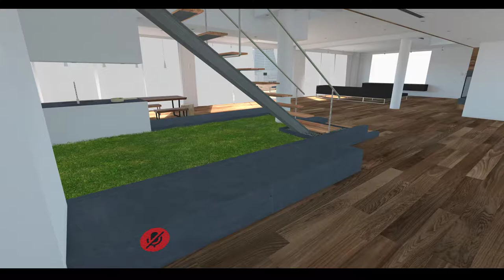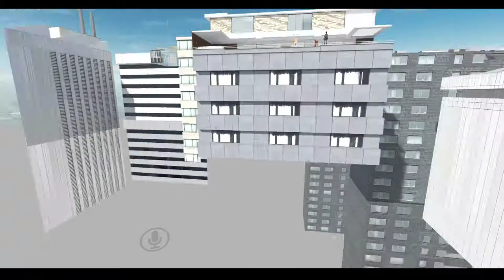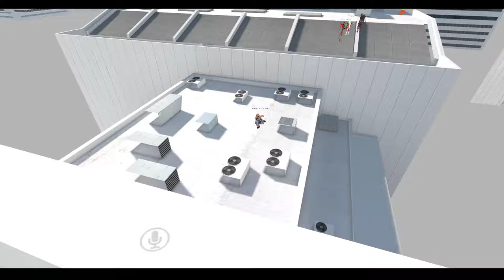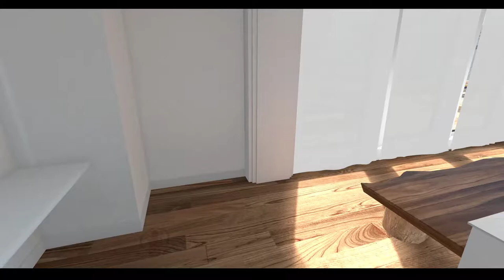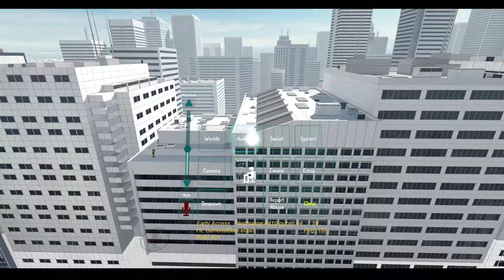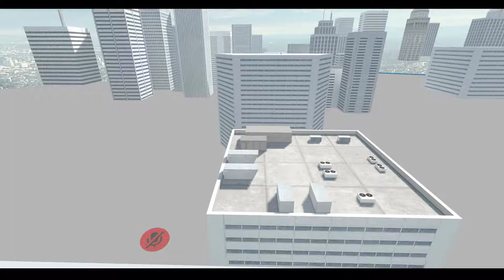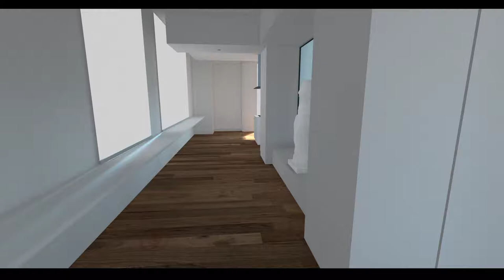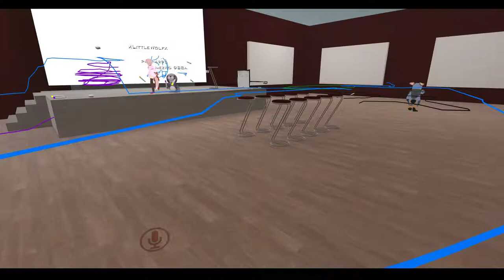VrChat - 4 [Well i crashed Rip]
Discords